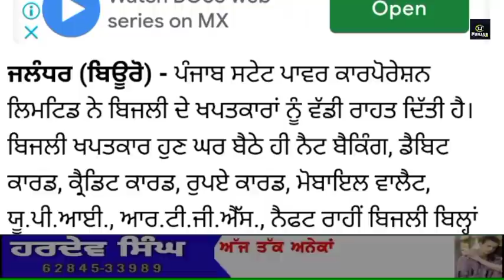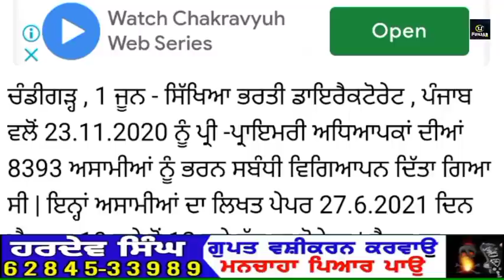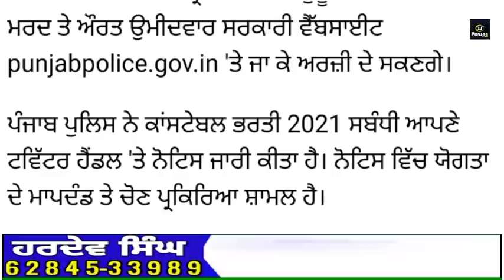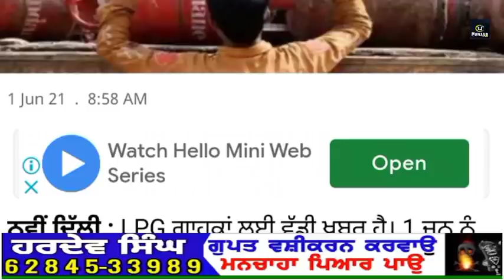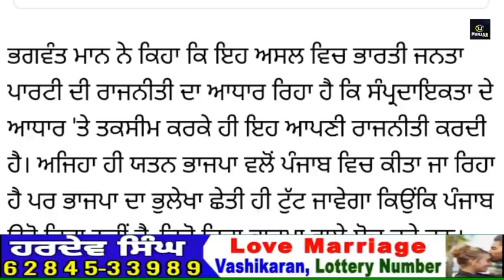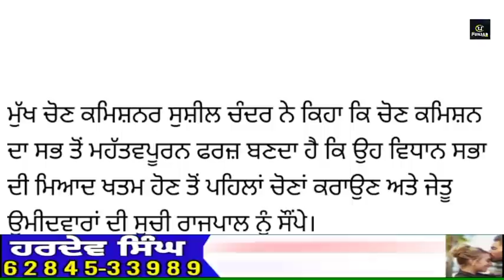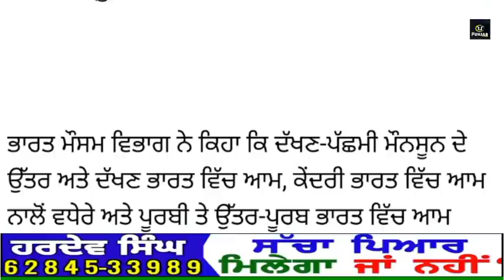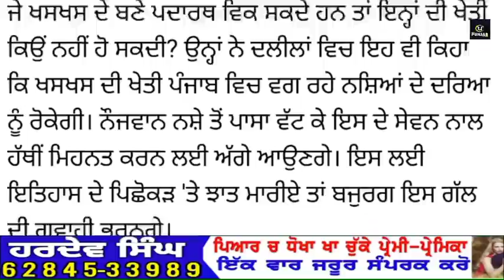Today Morning Breaking News, ਅੱਜ 2 ਜੂਨ ਦੀਆਂ ਤਾਜ਼ਾ ਖਬਰਾਂ, latest news Today Punjab News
Today Morning News, ਅੱਜ 2 ਜੂਨ ਦੀਆਂ ਤਾਜ਼ਾ ਖਬਰਾਂ,ਮੌਸਮ ਦੀ ਤਾਜ਼ਾ ਖਬਰਾਂ today weather update todaypunjabnews punjabinews newspunjabi cronavirus' Facebook page link